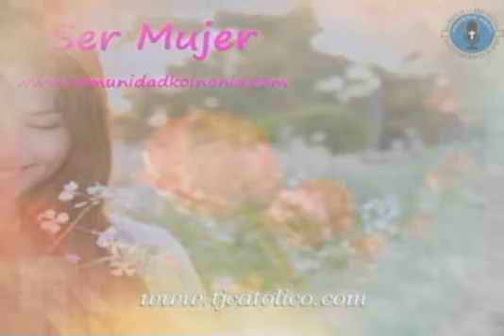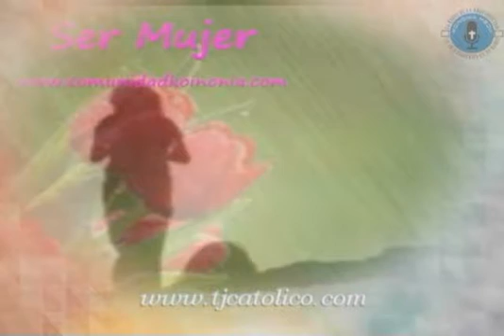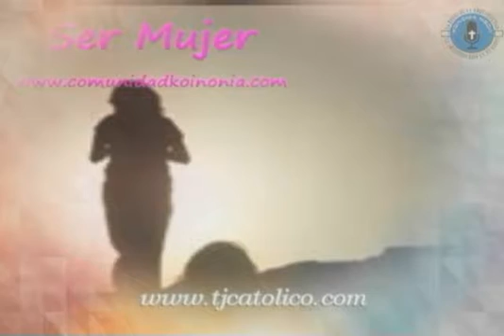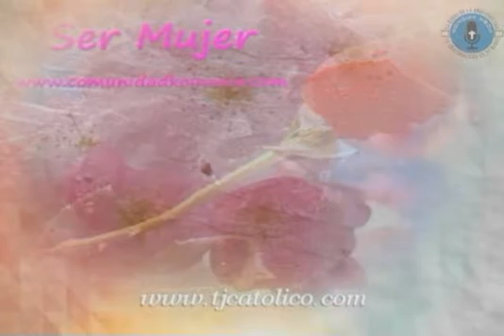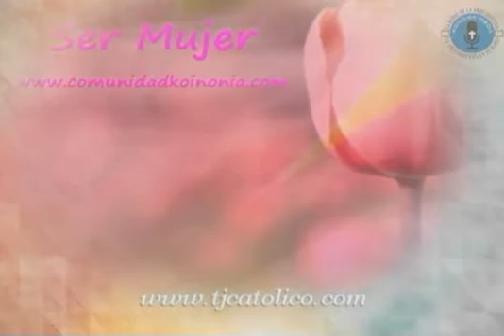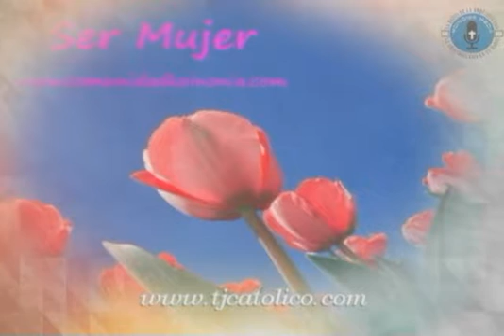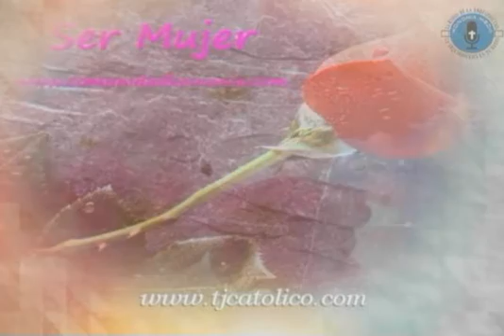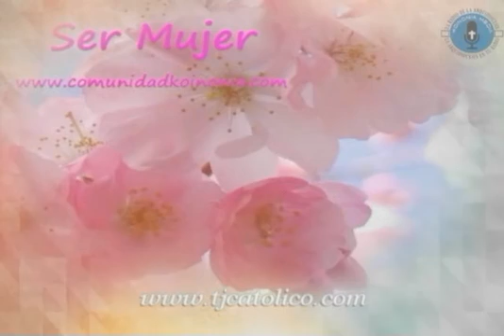LA AMISTAD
SER MUJER 19 MAYO 16